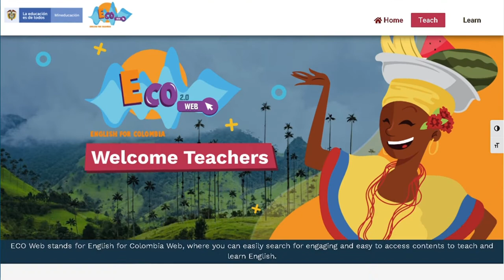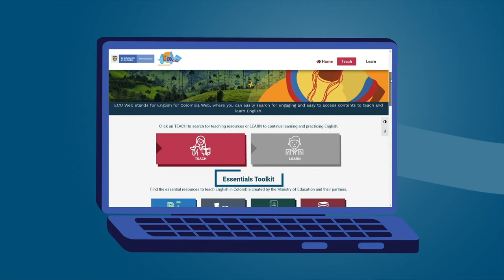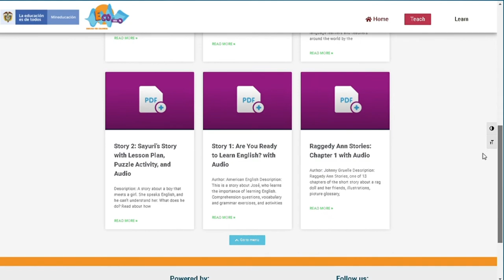En qué consiste la estrategia ECO 2.0